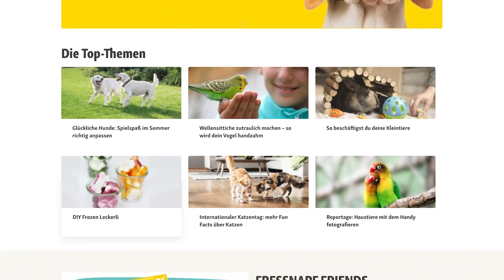Alltag mit Hund | Leben mit Haustier | FRESSNAPF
Alltag mit Hund: Wie ist es, einen Hund zu haben? Was ändert sich? Und: Wie viel Zeit benötige ich eigentlich, um mich um einen Hund zu kümmern? Einen Hund in sein Leben zu lassen ist wunderbar und eine große Veränderung. Überlegt ihr gerade, ob ein Hund wirklich in euren Alltag passt? Wir zeigen euch, wie so ein typischer Tag mit Hund aussieht, was ihr vor der Anschaffung des Hundes bedenken solltet – und worauf ihr euch jetzt schon freuen könnt
Fressnapf ist dein kompetenter Partner rund ums Tier. In den hellen und freundlichen Märkten und im Online Shop finden Tierfreunde das Richtige aus mehr als 10.000 Artikeln für ihren kleinen Liebling. Das Angebot reicht von Spielzeug über Futter bis hin zu Pflegeprodukten rund ums Tier – kurzum ein Einkaufparadies für Fans von Hund, Katze, Maus und Co.
Dieses Jahr mit Fressnapf Friends 5% bei jedem Einkauf sparen. Einfach mit der Fressnapf App.
00:00 – Intro
00:22 – Vorabcheck
00:56 – Tag-Nacht-Rhythmus
01:20 – Spaziergänge
01:45 – Ernährung
02:20 – Arbeitsalltag
03:12 – Unterwegs mit Hund
03:50 – Freizeitgestaltung
04:28 – Pflege & Gesundheit
04:59 - Tagesabschluss
05:12 – Outro